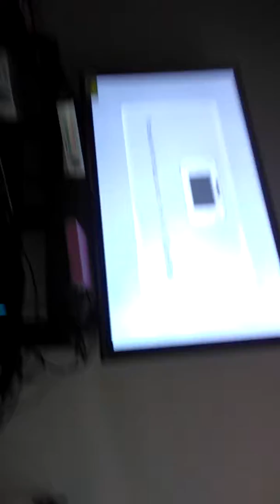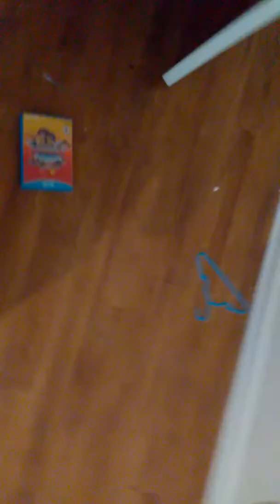We got a Wii u